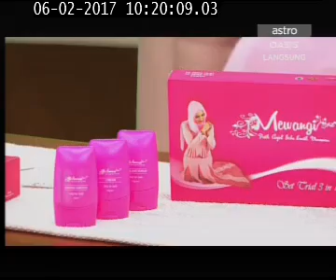020617 - Bismillah Ad Duha (Mewangi)